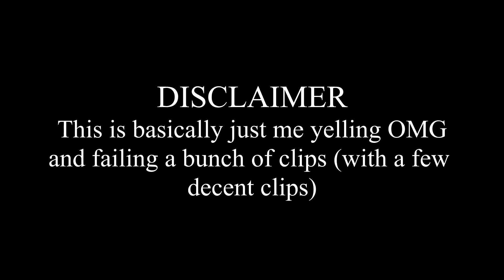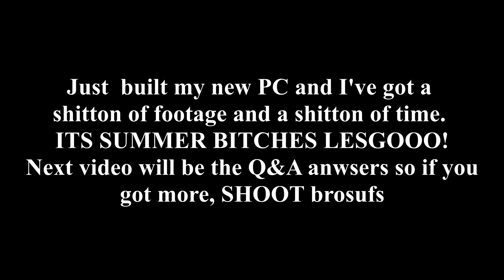My Worst Day on COD (IM BACK!)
A nice quick highlight vid. Next one will be the Q&A so ask mo questions if ya got ;)

ALSO I BUILT MY NEW PC AND EXAM WEEK IS OVER BITCHES, ITS TIME FOR THE UPLOAD STREAK TO COMMENCE! Also, dualtages coming up and my introduction video to Corn Clan. Be prepared, I warned you..